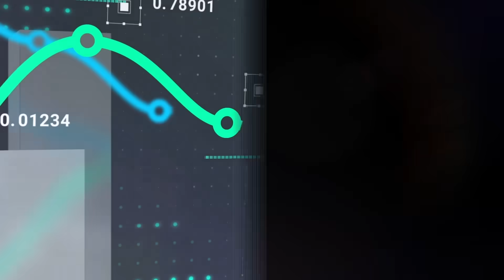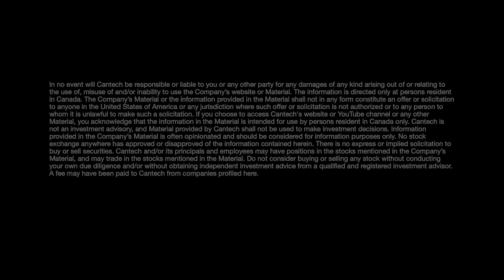Nanalysis (TSXV:NSCI) CEO Sean Krakiwsky interview at Cantech 24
Nanalysis Scientific Corp is one of those Jetson's-style, the-future-is now type of stories. Most people know what an MRI machine in a hospital does, but most of us don't know that these devices are used across a variety of industries.

Nanalysis CEO Sean Krakiwsky sat down with Amber Mac at Cantech 24 on October 9 in Toronto to explain.

"We make portable MRI machines for industrial applications," the CEO said. "Most people know MRI machines that are these large things in hospitals and they operate on human beings. What most people don't know is that those large MRI machines are used in every industry in the world, like pharmaceuticals, food and petrochemicals, and they're used to determine what molecules are in a substance of interest."

Krakiwsky explained that what Nanalysis has done is miniaturized those machines -down to the size of a toaster in some instances- in variety of industries.

"We have sold well over a thousand of these things and we're just getting started and we expect to see huge growth going forward," he added.